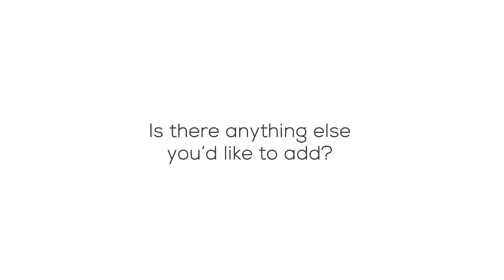Strawberries in January at Persephone Theatre - An interview with Gordon McCall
by Evelyne de la Chenelière, Translated by Morwyn Brebner

We recently had a chance to sit down with Gordon McCall, who's currently busy directing our production of Strawberries in January, in addition to handling the show's Set and Sound Design. McCall's ties to Saskatoon include acting as the Shakespeare on the Saskatchewan Festival's first Artistic Director, as well as helping found the Saskatoon Soaps.

Tues - Sun 8pm
Rawlco Radio Hall
Matinee: Sundays @ 2pm & Wednesday, Jan 29 @ 2pm